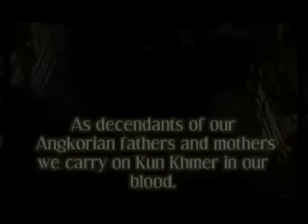"សិល្បៈគុនខ្មែរ" by (Dj Bull)